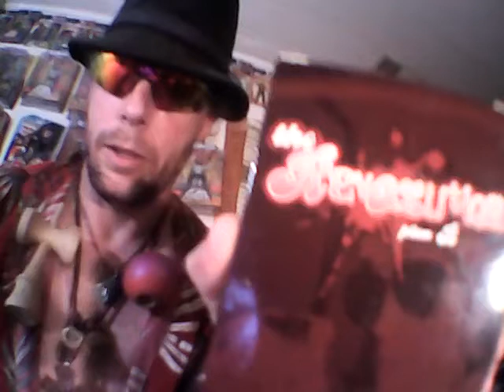Drum Tribute to The Raddness, by ~theraddness~ , brought to you by Me, The RaDdnesS, Enjoy! 😎😇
The Raddness Claims over 9000+ wins, when his Hurricane 🌀 drum technique... Makes Land Fall 🍃🍁🍂